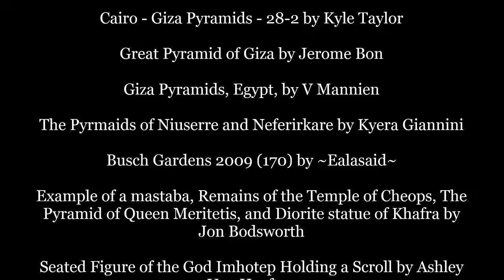The Pyramids of Egypt and the Giza Plateau: Ancient Egyptian History for Kids - FreeSchool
The ancient Egyptians built more than 100 pyramids for their pharaohs, over a period of almost 1,000 years. The most famous pyramids are located on the Giza Plateau, across the river Nile from Cairo. The largest of them is the Great Pyramid, built for the pharaoh Khufu about 4,500 years ago. It was the tallest manmade structure on earth for almost 4,000 years! Come learn about the pyramids, ancient Egypt, and the Sphinx in this fun and educational video!

Like this video if you want to see more videos about LANDMARKS!